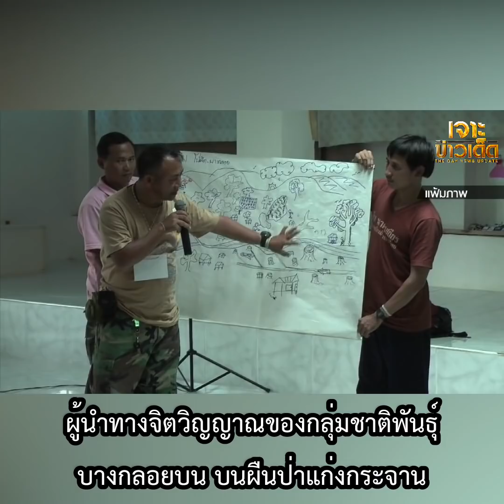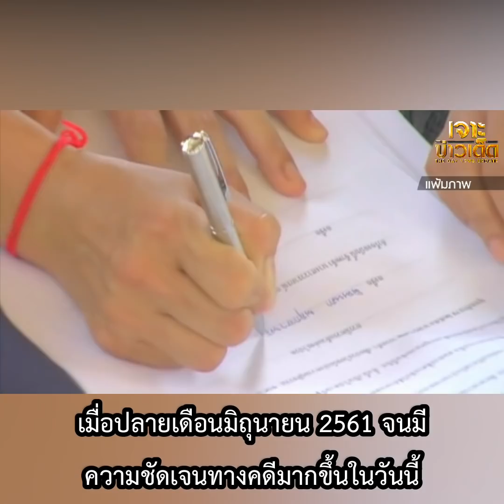ย้อนรอยปม “บิลลี่”หายตัวไป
ผ่านมากว่า 5 ปี กับการหายตัวไปของ บิลลี่ พอละจี รักจงเจริญ นักต่อสู้เพื่อสิทธิชนเผ่ากระเหรี่ยงผืนป่าแก่งกระจาน  ย้อนรอยปมเรื่องนี้ ที่สะท้อนถึงปัญหาสิทธิทำกินดั่งเดิม ระหว่างชาวชนเผ่ากับเจ้าหน้าที่รัฐ ติดตามจากรายงาน